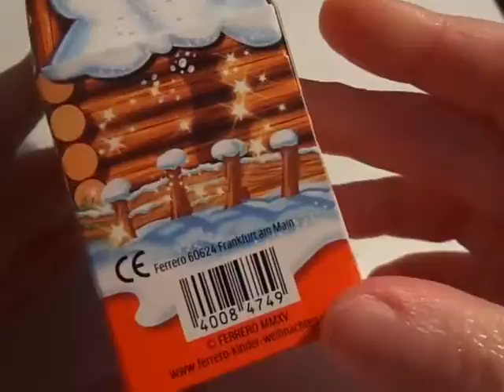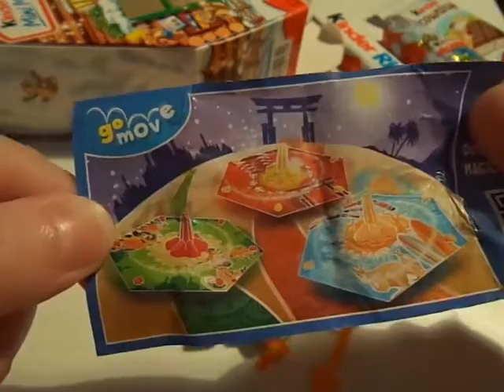Christmas surprise eggs and toys - Santa Claus Kinder chocolate snowman surprises for kids